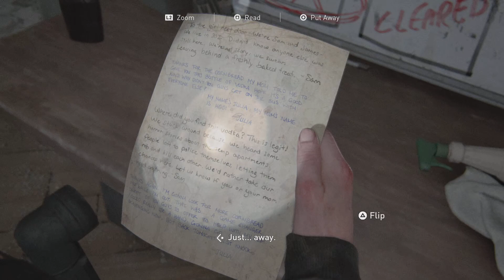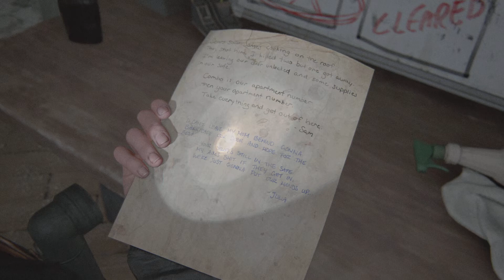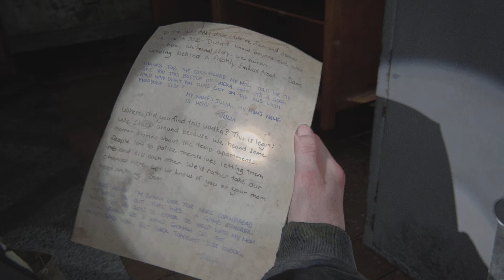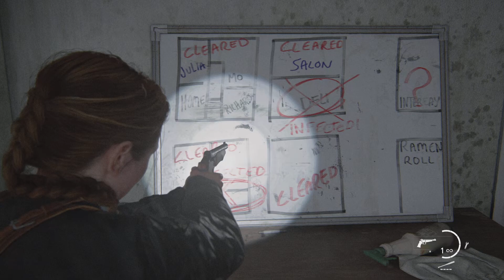The Last of Us Part II (PS5 Patch) - NG+ "The Shortcut" (Abby - Seattle Day Two)